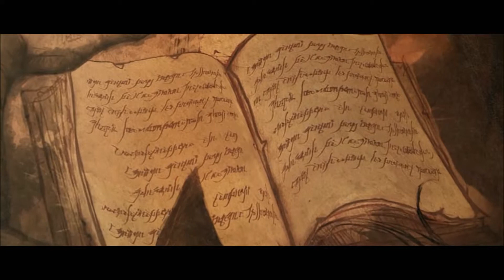Diablo III: Eine Geschichte beginnt #01 [GERMAN/DEUTSCH]